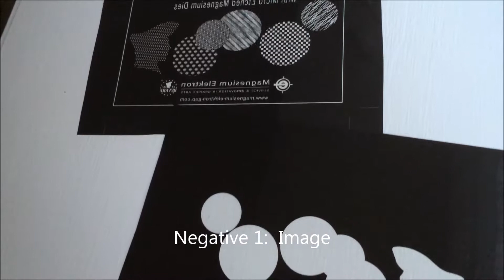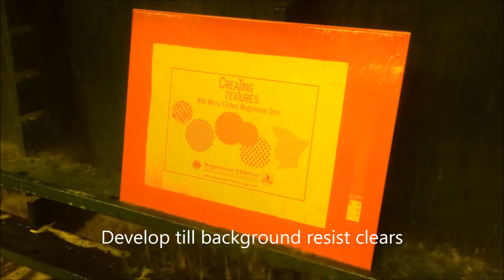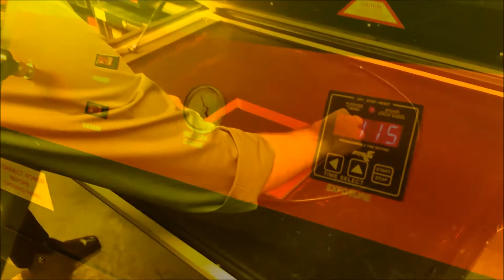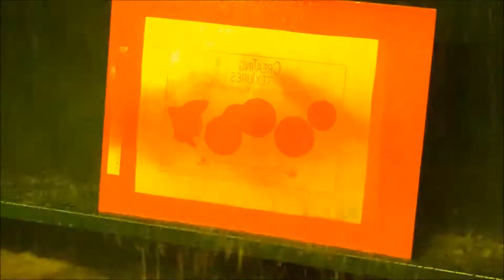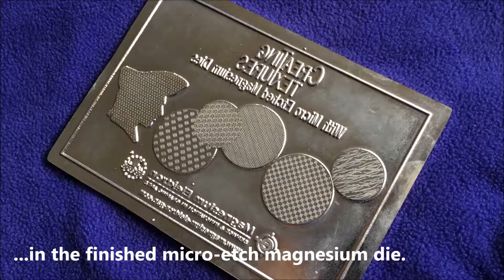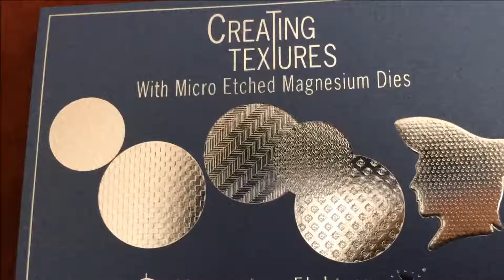Double Etching Process for Micro-Etching Magnesium Dies